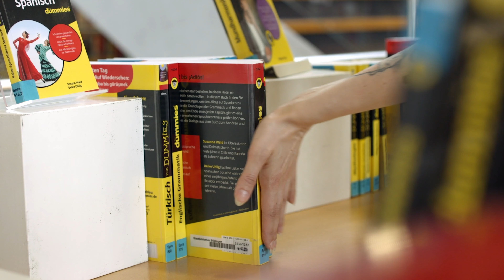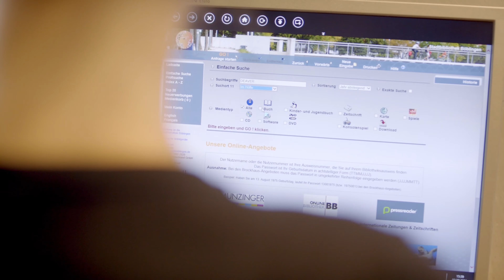Ausbildung zur/zum Fachangestellten für Medien- und Informationsdienste – Fachrichtung Bibliothek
Lass uns Deine Geschichte gemeinsam weiter schreiben und lass Dich bei uns ausbilden zur/zum Fachangestellten für Medien- und Informationsdienste – Fachrichtung Bibliothek (m/w/d). Die Ausbildung dauert in der Regel drei Jahre und erfolgt an allen drei Standorten der Stadtbibliothek Böblingen. Theoretische Inhalte werden im Blockunterricht an der Hermann-Gundert-Schule in Calw vermittelt.

Hast Du Lust bekommen? Dann schau doch mal hier vorbei